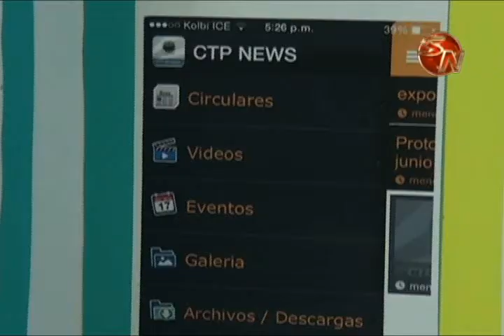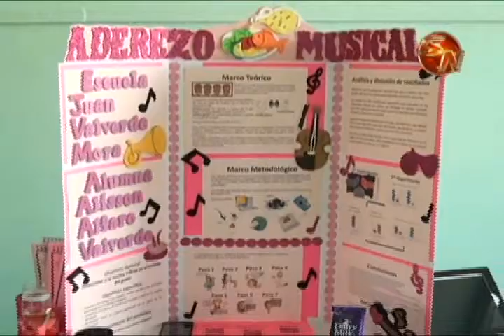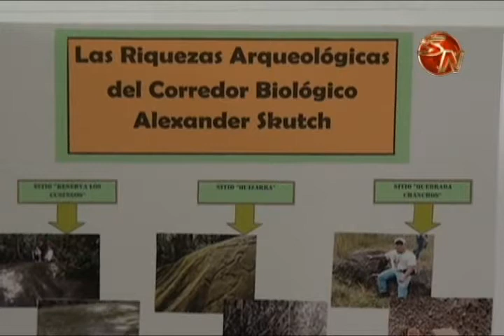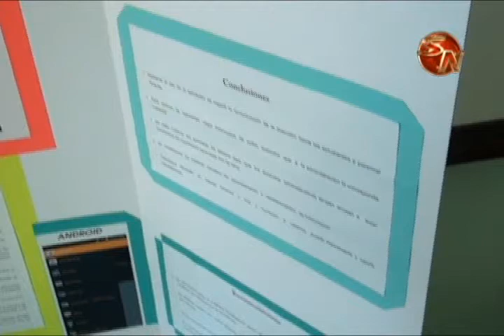57 proyectos fueron expuestos en Feria Cientifica